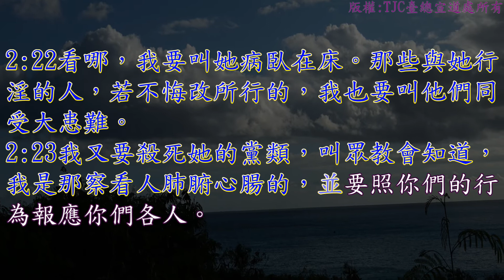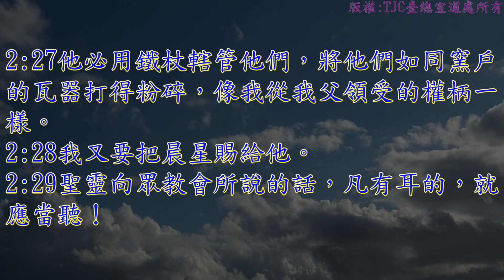啟示錄 02 章